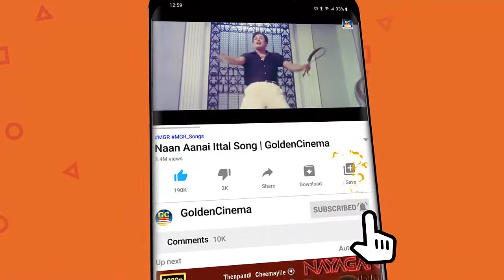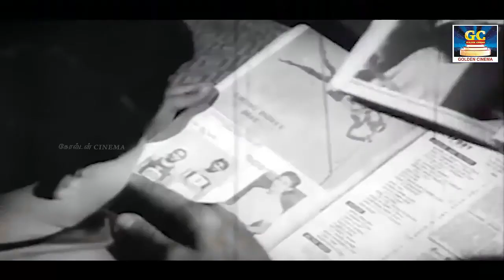மக்கள் மறவாத டி எம் எஸ் காதல் பாடல்கள் | TMS Love Songs | TMS Melody Songs | HD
Movies
ShortFilms
Special Programs
Events
Movie News